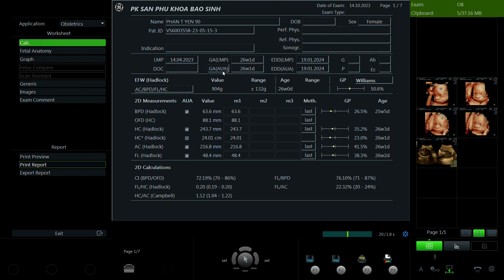Phan Thị Yến 1990